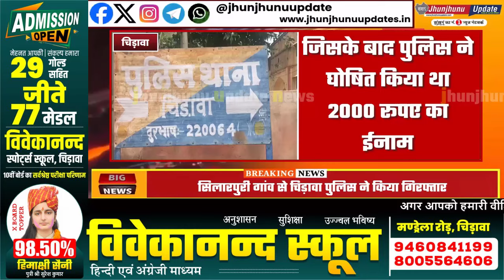झुंझुनूं : शूटर गिरफ्तार.... ईनाम था घोषित